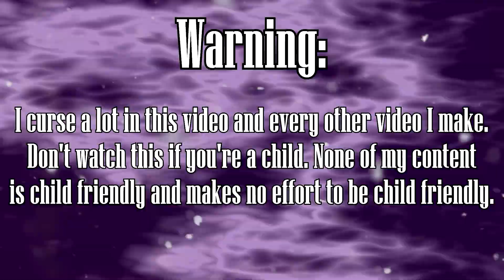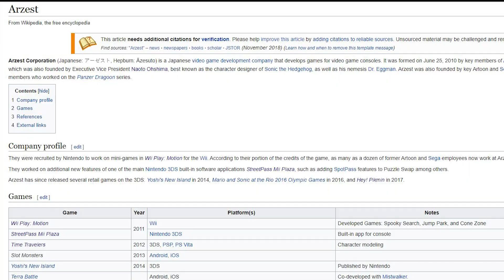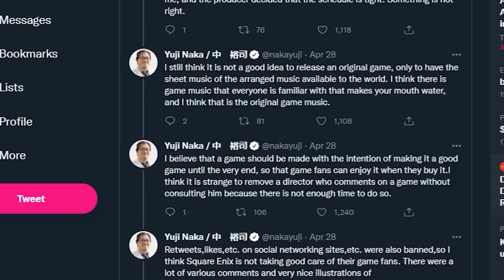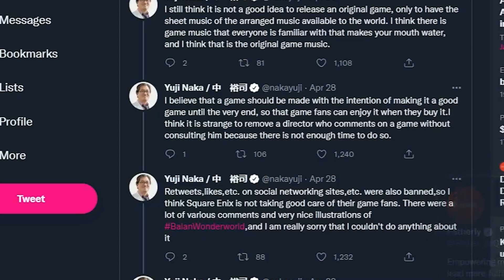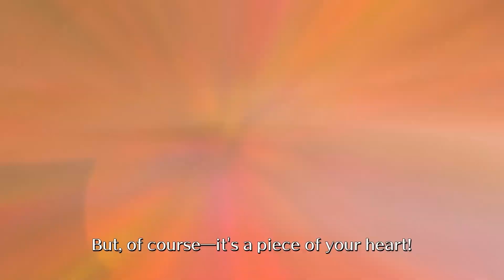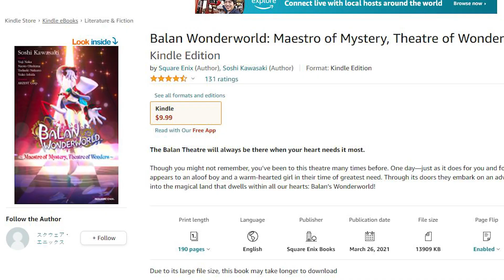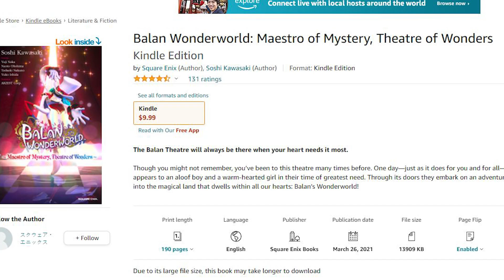Balan Wonderworld Review: An Interactive Disaster - StephanieSparda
Over the past year, I had heard some rather unflattering things about Balan Wonderworld and I decided I wanted to give it a go and see for myself what exactly was wrong with the game. I regret this decision immensely.

0:00 - Intro
1:52 - Addressing Recent News
3:27 - Story
10:29 - Gameplay
19:58 - Presentation
22:25 - Conclusion
23:48 - End Slate